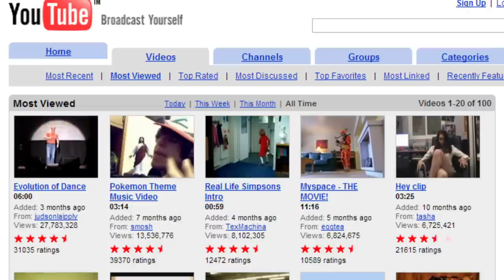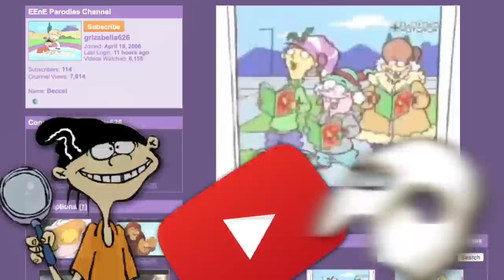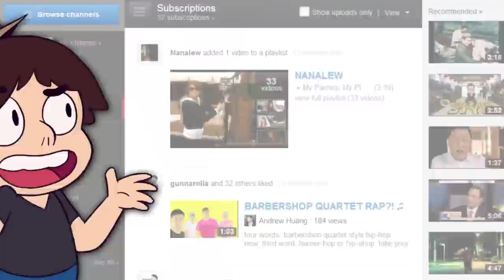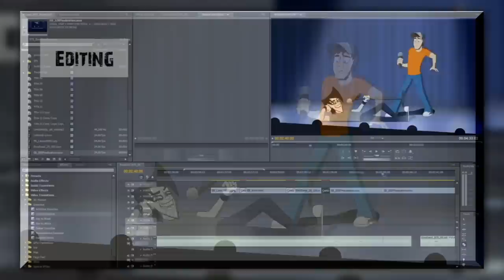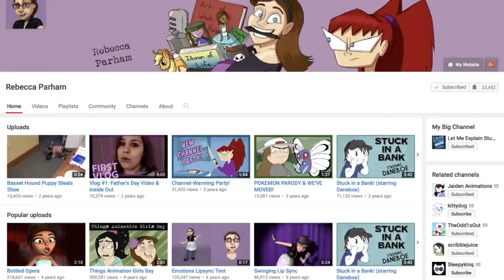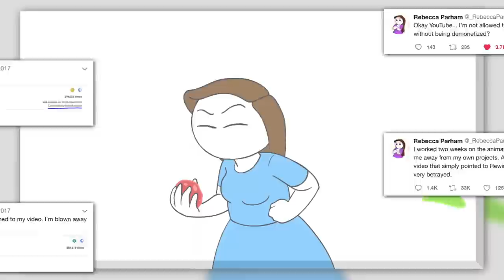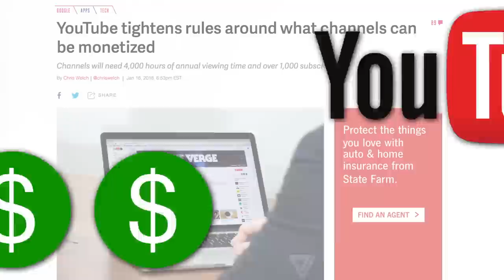The History Of Let Me Explain Studios (ft. Rebecca Parham) | A Brief History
Getting started on YouTube isn't easy. It can take a long time to build up an audience. And no one knows this quite like animated storyteller: Rebecca Parham. Rebecca has been on YouTube since 2006, but saw little growth until her channel, "Let Me Explain Studios," totally blew up in 2017! In today's episode of, "A Brief History," we take a look at how Rebecca Parham went from an aspiring animator in college to the newest member of the animated storytelling community to shake things up on YouTube!